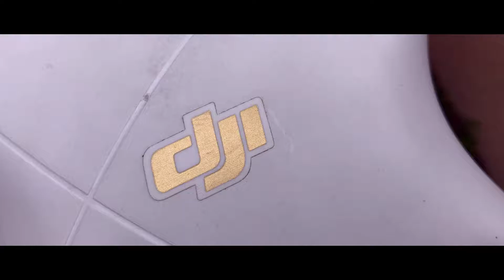Adobe Premiere - Drone scene test